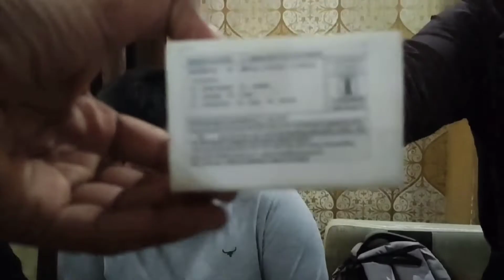HAPPY BIRTHDAY BEAST BOY(VLOG 28)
I hope you enjoyed this video
hit likes.
God bless you all.
lots of  ❤️